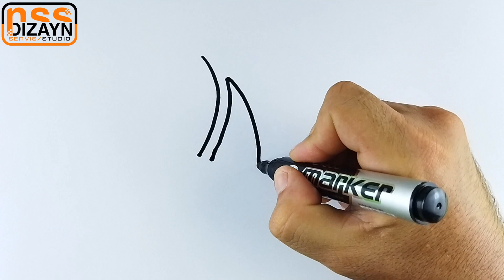CHERRIES Art of drawing 🍒🍒🍒🍒🍒🍒🍒🍒🍒